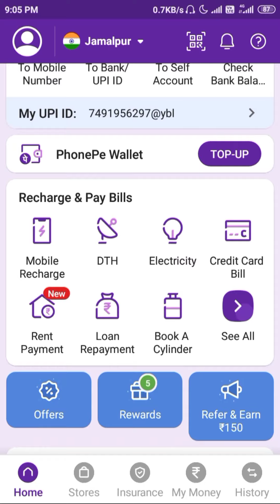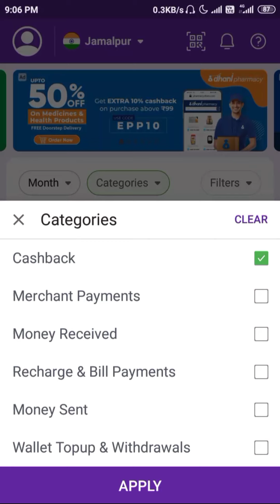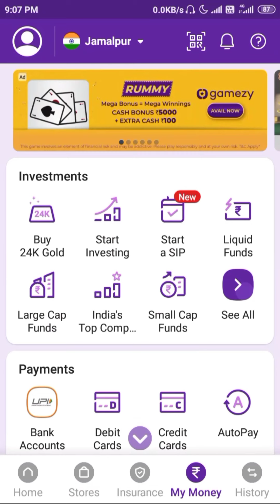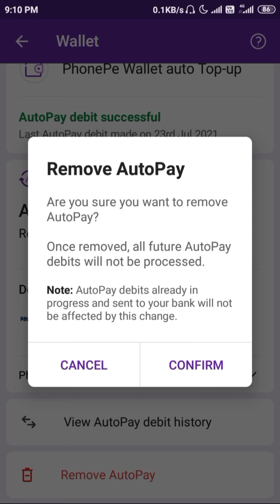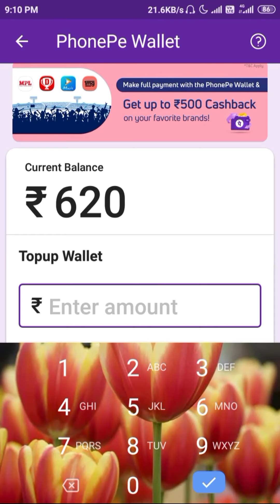Phone Pe Auto top-up Cancel and Remove | Phone pe Auto top up kaise deactivate kare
phonepe new add money autopop offers
Phonepe auto top-up Cancel and remove
Phone pe auto top-up kaise deactiveted kare
phone pe auto top up ko kaise band kare
Phone pe auto top up kya hai
phone pe auto top up Cancel process

phonepe set wallet auto top up remove kaise kare
phonepe autopay delete
phonepe autopay disable
phonepe auto top-up
phone pe wallet se account me paise kaise bheje
phonepe autopay setup
phonepe me autopay ko band kaise kare
phonepe me autopay band kaise kare
how to disable auto payments in phonepe
phonepe autopay set up

Hello friends manage video mein yah bataya hua hai ki phone per auto top-up option ko offer complete ya offer ka case back total utha lene ke baad isko Kaise cancel karte Hain To yah janne ke liye hamare pure video ko dekhen.